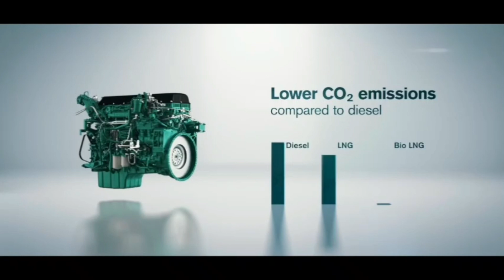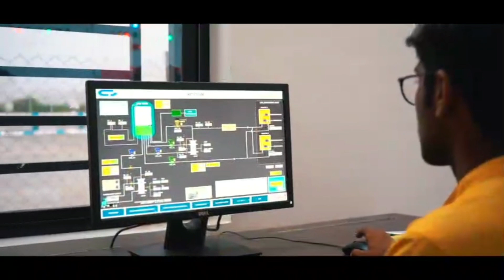नागपुर में शुरू हुआ देश का पहला LNG पंप,क्या होता है?nagpur start india first LNG PUMP,what LNG mean